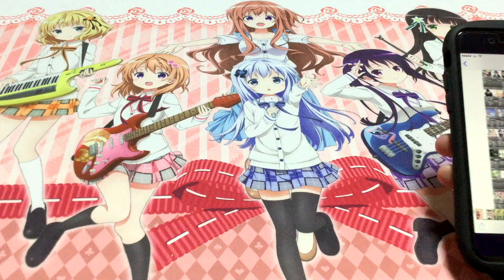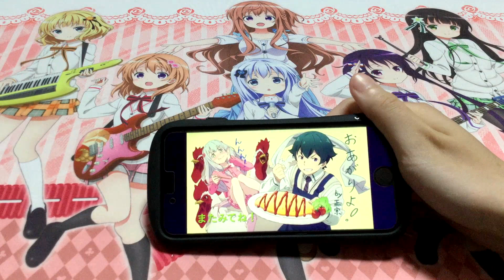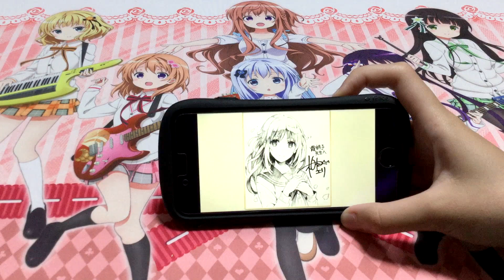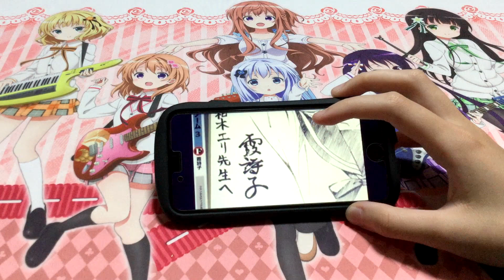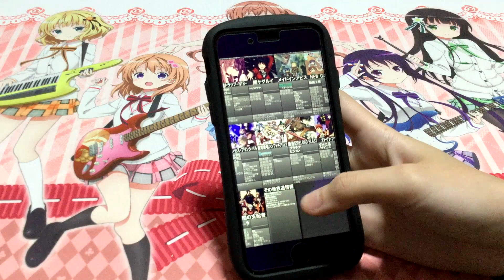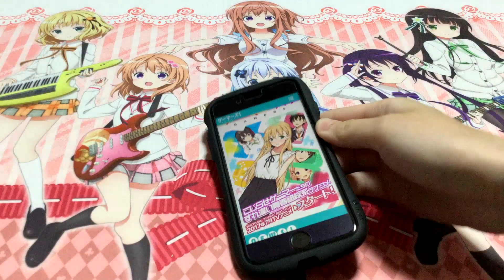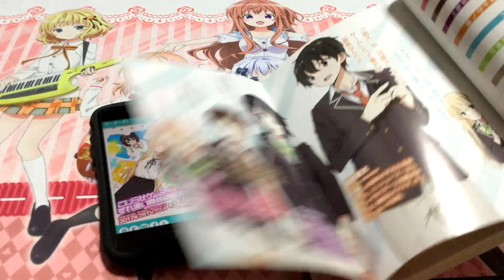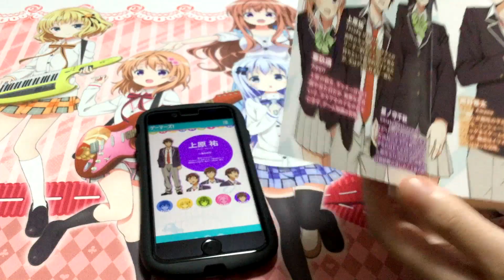2017年春アニメの感想＆夏アニメについて！！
今回は2017年の春アニメの感想と夏アニメについてです！

何か質問・コメントやリクエストがありましたらtwitterやコメント欄などにお願­­­­­­­­­­­­­­­­­­­­­­­­­­­­いします！